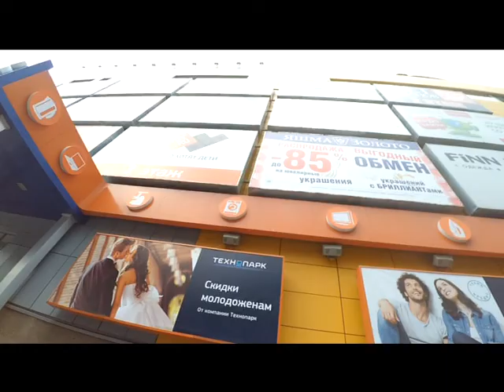We Voskresensk walk.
Всем привет! Всем привет! Я Наталья Лебедева. Я плохо слышу прости вас, вы посмотрите на моё видео. Я и Юля ездили в Люксор, и смотрели в кино "Равные", потом мы пошли гулять в парке и веселились, смеялись и еще мы ходили смотреть тренажеры. Понравилось видео? ставь класс и комментарии пиши если что... Удачи всем :)